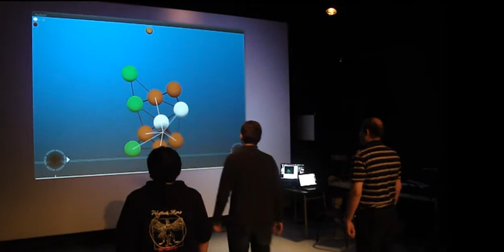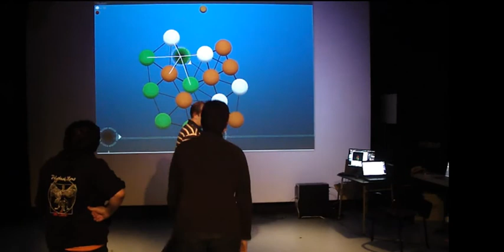Attentive Social Game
The system chooses the most interesting/salient player and let it play the game. The most interesting player is not necessarily the one moving a lot (if two people move a lot, the one staying still is more salient). There are four feature used: body motion index (quantity of movement), asymmetry (right side/left side), contraction index (openness of the body), height (siting or not for example). The features are taken into account from a spatial point of view (the most different of the three players) but also from a temporal point of view (the rarest feature has a higher height).